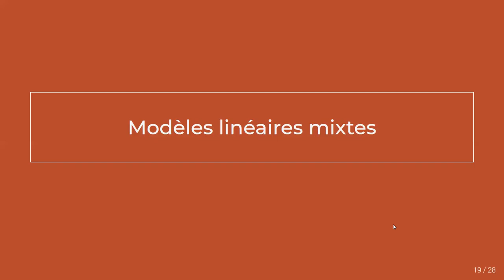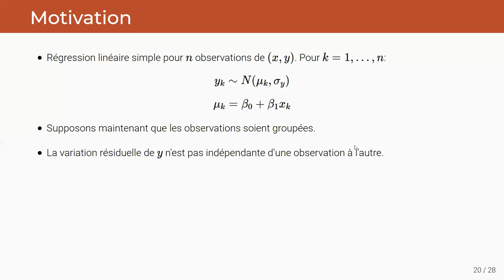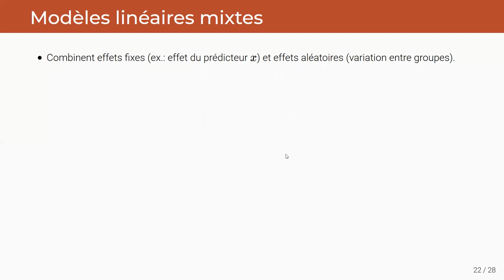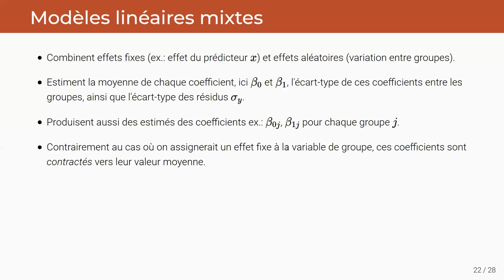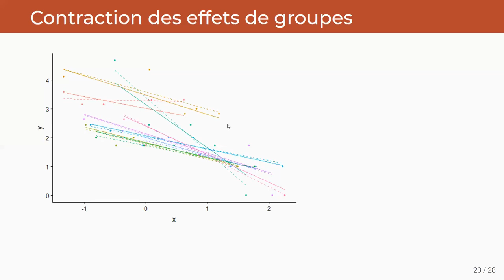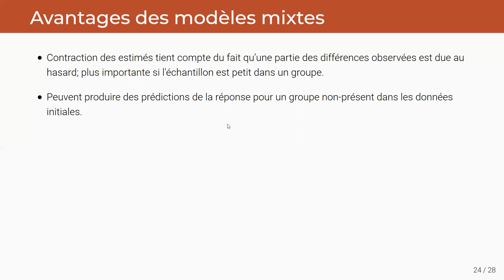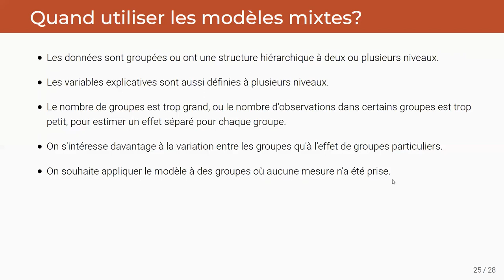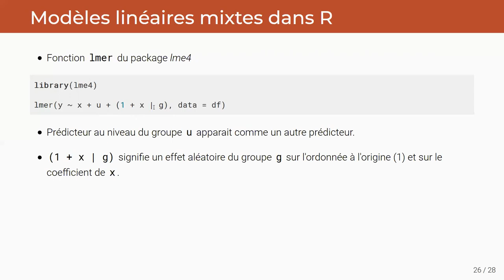ECL8202, Cours 5.3 Révision: Modèles linéaires mixtes